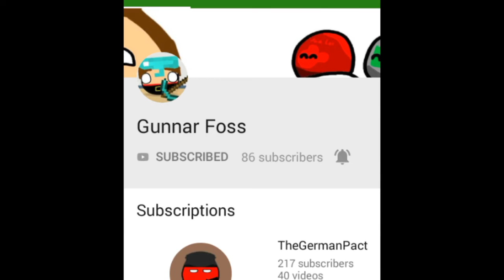Shout out to Gunnar Foss